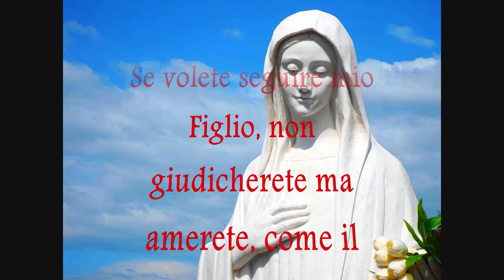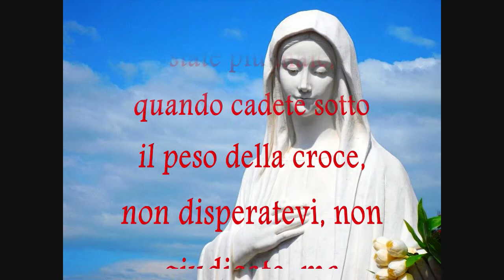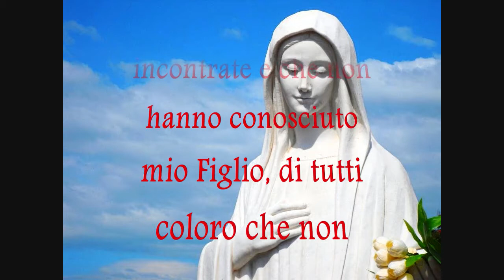Messaggio della Madonna del 2 Maggio 2013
Messaggio Della Madonna Di Medjugorje Dato a Mirjana il 2 Maggio 2013

"Cari figli, vi invito nuovamente ad amare e non a giudicare.
Mio Figlio, per volontà del Padre Celeste, è stato in mezzo a voi per mostrarvi la via della salvezza, per salvarvi e non per giudicarvi. Se volete seguire mio Figlio, non giudicherete ma amerete, come il Padre Celeste ama voi. Anche quando state più male, quando cadete sotto il peso della croce, non disperatevi, non giudicate, ma ricordate che siete amati e lodate il Padre Celeste per il suo amore.

Figli miei, non deviate dalla strada per cui vi guido. Non correte verso la perdizione. La preghiera ed il digiuno vi rafforzino, affinché possiate vivere come il Padre Celeste vorrebbe; affinché siate i miei apostoli della fede e dell'amore; affinché la vostra vita benedica coloro che incontrate; affinché siate una cosa sola col Padre Celeste e con mio Figlio.

Figli miei, questa è l'unica verità, la verità che porta alla vostra conversione e poi alla conversione di tutti coloro che incontrate e che non hanno conosciuto mio Figlio, di tutti coloro che non sanno cosa significa amare. Figli miei, mio Figlio vi ha donato i pastori: custoditeli, pregate per loro.
Vi ringrazio!"